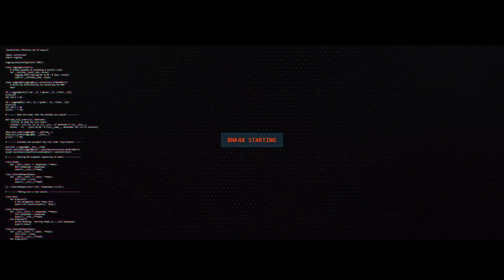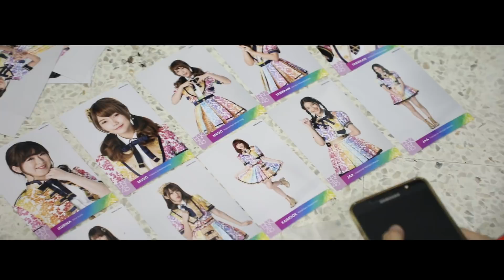BNK48 Introduction (February 2018)